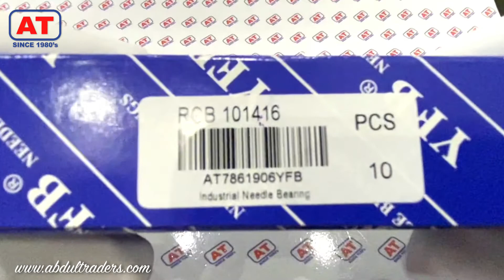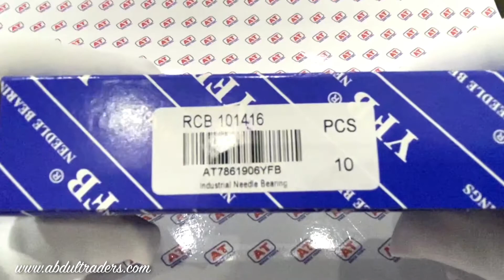RCB 101416 YFB | ONE WAY CLUTCH BEARING | ABDUL TRADERS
Product Main Features:
Drawn Cup one way clutch, Metric Series, Both Ends Open, Single Row/double Row Cage, Without inner Race, .

Certificate:
ISO9001:2000

Interchange:
NTN= HF/HFL,  INA= HF/HFL,  Torrington= FC/FCB,
NSK= FC/FCB,  IKO= -,                  KOYO= -,
Nadella= -,   SKF= -,          McGill= -

Abdul Traders,
Pakistan.